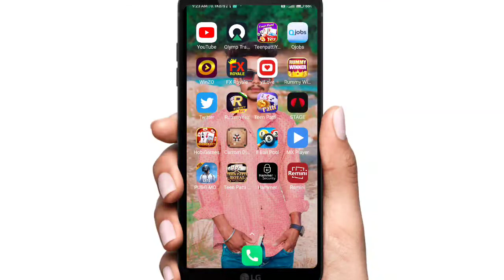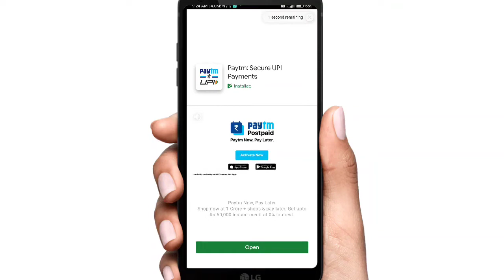how to clear blur photo in 1 click only | blur photo ko clean kaise kare | clear blur image in 2022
नमस्कार दोस्तों हम इस वीडियो में बात कर रहे हैं आपके कोई सा भी पुराना फोटो या बल्लर फोटो हो और आप उसे किलियर करना चाहते हो यानी कि आप उस फोटो को साफ करना चाहते हो तो इस वीडियो को आप पूरा देखें इसके अंदर बताया गया है कि कैसे आप पुराना फोटो को सही कर सकते हो हमने काफी बार ट्राई किया है

जिस एप्स हम ब्लर फोटो को सही करते हैं उस
ऐप का नाम है Remini app